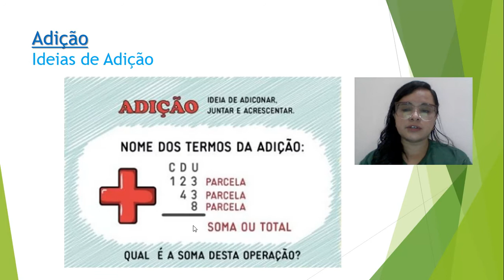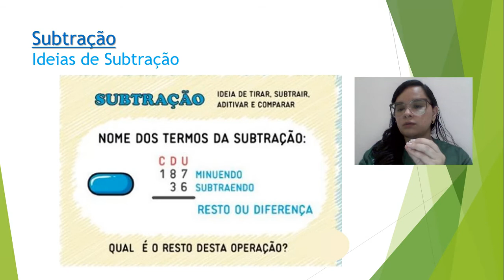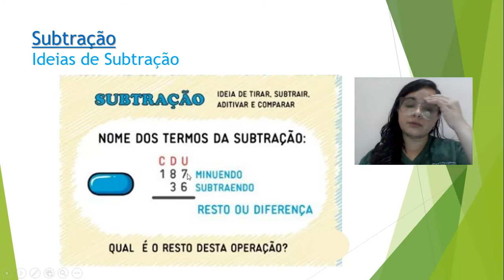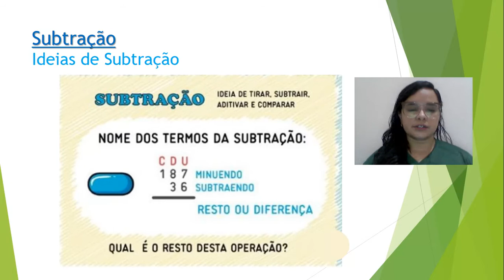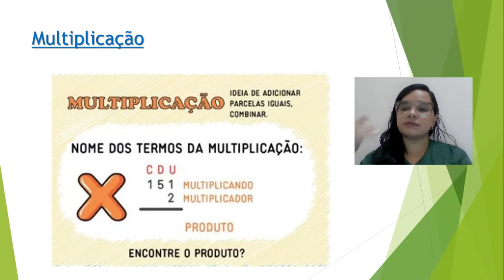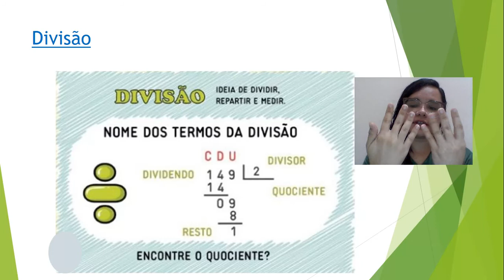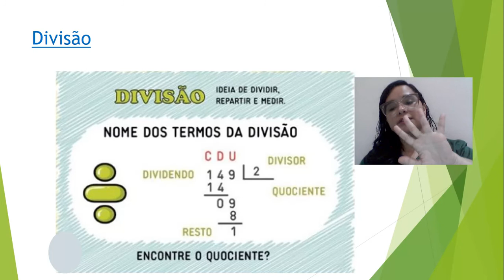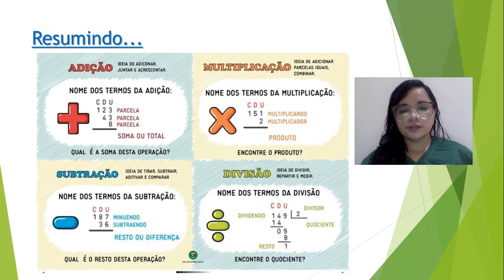Revisão TD de Matemática, 4º ano, 25/02/21